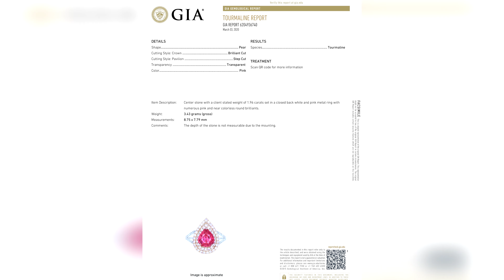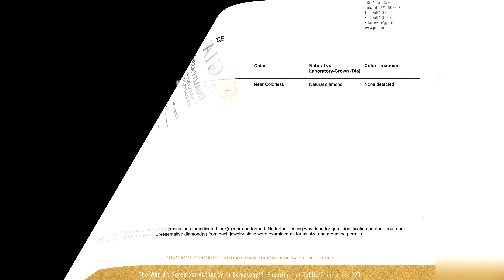VIVID Pink Tourmaline Fancy Sapphire Diamond Ring GIA CERTIFIED 14k White Rose Gold 2.62 tcw NATURAL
This item is available for immediate purchase prior to the eBay auction.

You can see this stunning item and other amazing jewelry treasures on eBay selling daily.  Click on the link above to go directly to our eBay store.

DOUBLE GIA CERTIFIED AUTHENTIC - EXPERT 3rd PARTY AUTHENTICATION - 100% NATURAL - "TOP VIVID PINK" - Rare Color 2.62 Total Carat Weight Natural Pink Tourmaline, Fancy Sapphire and Diamond Cocktail Engagement Ring. This HIGH QUALITY vintage estate treasure is prong set with a 1.96 carat Pear Shape Brilliant Cut STUNNING Hot Pink TOURMALINE with SI clarity. This gorgeous ring is also set with 47 NATURAL Pink SAPPHIRES which weigh 0.49 carats and VS / SI clarity. This FIRST CLASS ring is also set with 54 Round Brilliant Cut VS / SI Clarity G - H Near Colorless UNHEATED AND UNTREATED Natural DIAMONDS that weigh 0.17 carats. This heavy solid 14k white and rose gold ring weighs 3.43 Grams. This custom made designer style ring features a Highly Prized VIVID PINK TOURMALINE with a DOUBLE HALO of GENUINE Fancy Sapphires making this one of a kind EARTH MINED treasure a must have for any high end jewelry collection! A true collector's keepsake - Don't Miss Out!!!

CJ3250